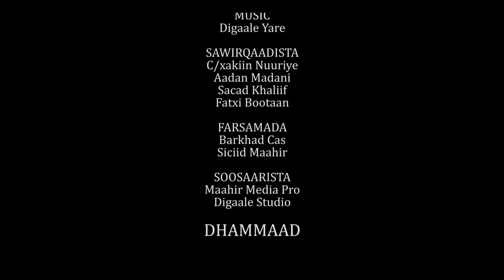CIID MUBAARAK NEW MAXAMED BK | KHADRA SILIMO | NADIIRA NAYRUUS | SAHRA ILAYS OFFICIAL VIDEO MUSIC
New Somali Music Video  Ciid Mubaarak
Codadka : Maxamed Bk , Khadra Silimo, Nadiira Nayruus & Sahra Ilays
Erayada: Guray Dool
Laxanka : Bk
Produced by @MAAHIRMEDIAPRO